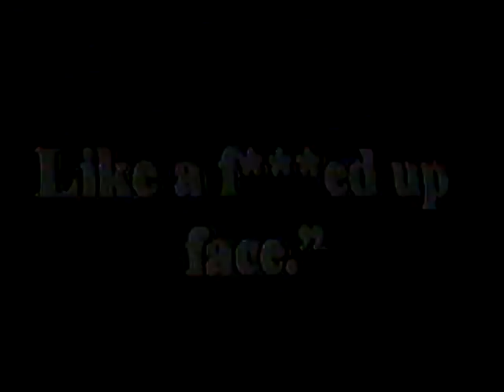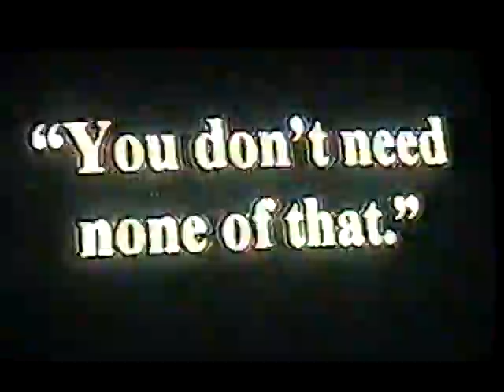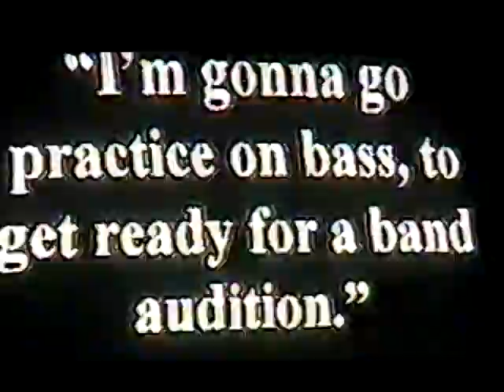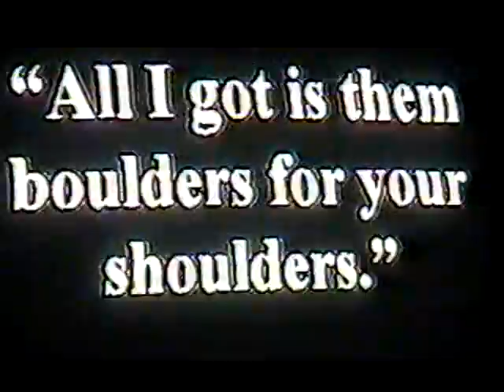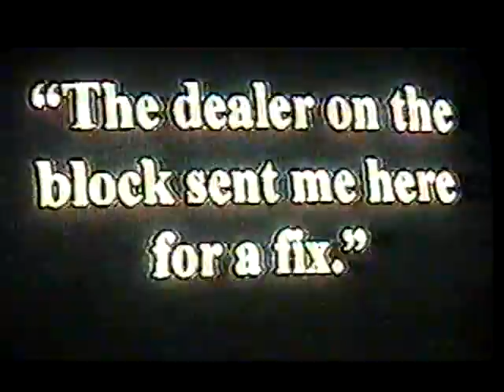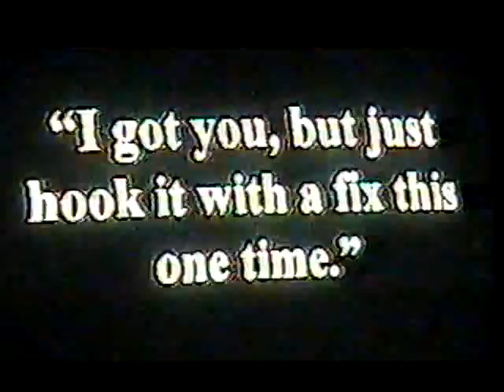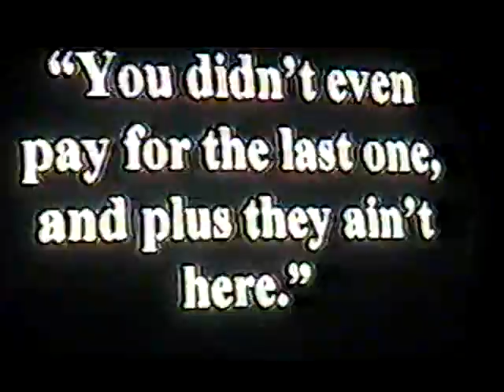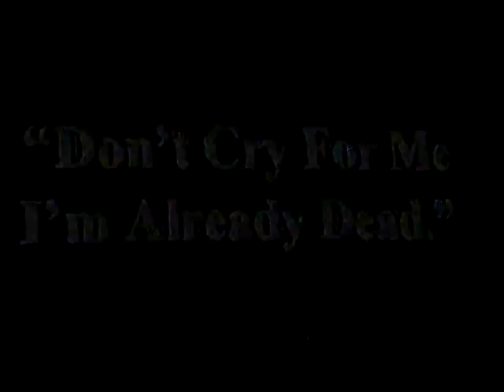Road To Injection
Home Movie made fo Psychology class.